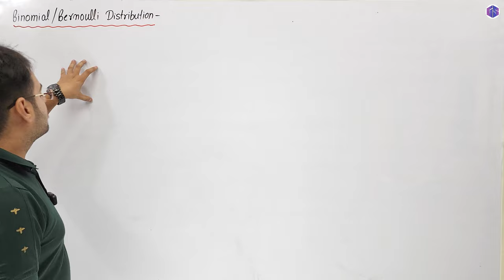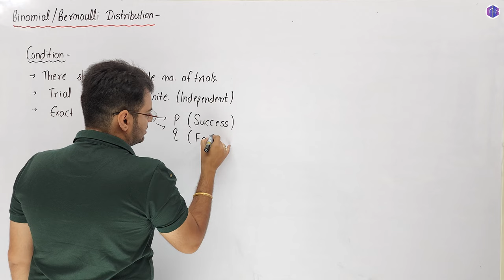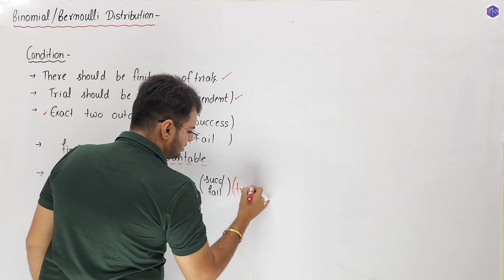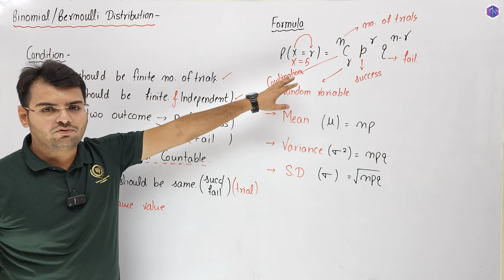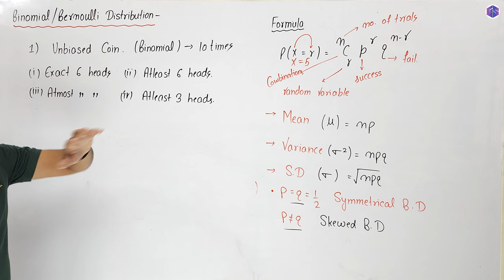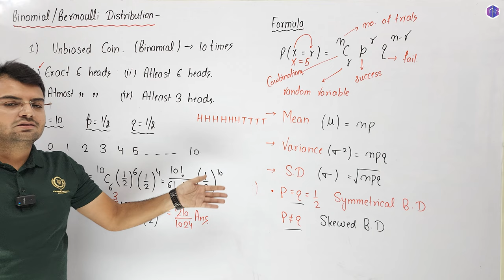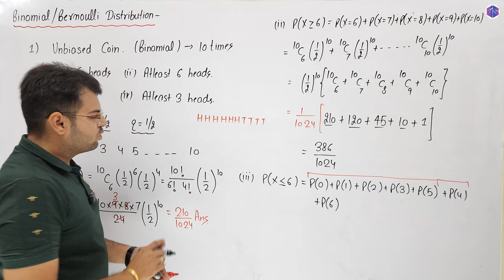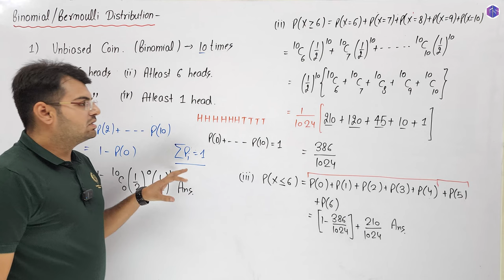Lec-18: Binomial or Bernoulli Distribution | Probability and Statistics